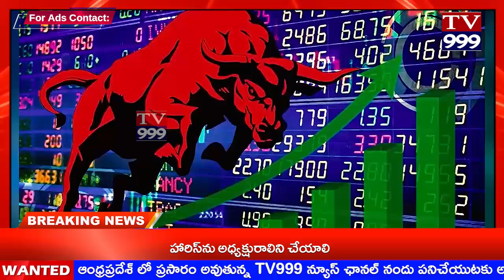TV 999//NEWS BULLITIEN 11-12-2024